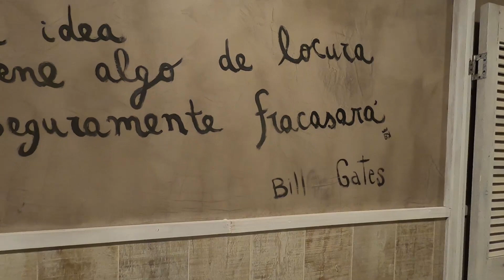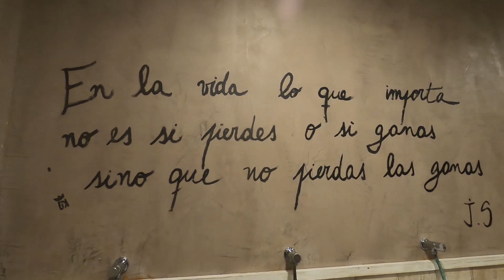Escapada al ESTE 🌅 | Maldonado, Uruguay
Hola gente, como están? Cómo la justicia, tardamos pero llegamos a subir el video de hoy.

Nos escapamos hacia el este del país y la verdad es que es tan generoso que nos puede dar videos para los próximos 50 años. No deja de sorprendernos con sus paisajes y sus curiosidades. Así que acomódense en la silla y vamos a dar un paseo por nuestra costa este.

PD: no se olviden que aun están a tiempo de participar en el sorteo de una estadía en Punta del Este. Toda la información está acá